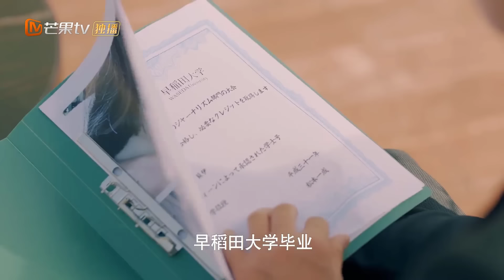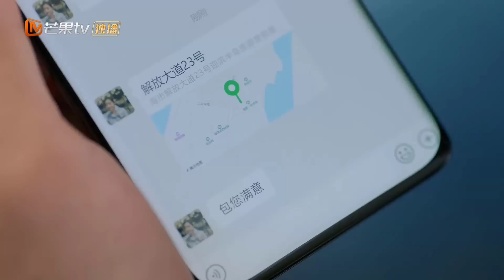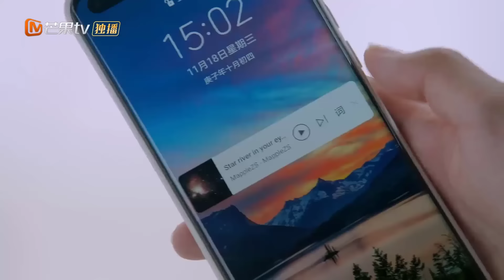[Thuyết Minh] BÍ MẬT KHÔNG THỂ YÊU - Tập 02 | Siêu Phẩm Ngôn Tình Ngọt Ngào Mới Nhất 2021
✤ Đạo diễn: Đàm Hữu Nghiệp
✤ Diễn viên: Lưu Dịch Sướng, Viên Vũ Huyên, Trương Tư PHàm, Hứa Hiểu Nặc
✤ BÍ MẬT KHÔNG THỂ YÊU xoay quanh câu chuyện kể về Tô Y trong một vụ tai nạn hoả hoạn mà cô bị mất trí nhớ và đồng thời bị huỷ dung nhan. Trong quá trình tìm kiếm sự thật và ký ức của mình , cô đã gặp phải nam chính Lý Gia Thượng anh là chủ tịch của tập đoàn nhà họ Lý , anh sở hữu vẻ ngoài đẹp trai và lạnh lùng, vận mệnh của anh đã được an bài từ khi sinh ra trong một gia đình luôn coi trọng tiền bạc và quyền lực nên anh luôn phải cố gắng chăm chỉ để có thể trở thành chủ tịch của tập đoàn. Mộc Hiểu là mối tình đầu của anh và anh đã tìm kiếm Mộc Hiểu hơn mười năm và khi nhìn thấy Tô Y có khuôn mặt giống hệt như Mộc Hiểu thì anh rất bất ngờ. Cả 2 người trải qua nhiều khó khăn và nguy hiểm để có thể đến được với nhau họ vượt qua mọi trở ngại để có thể có tình yêu đích thực.